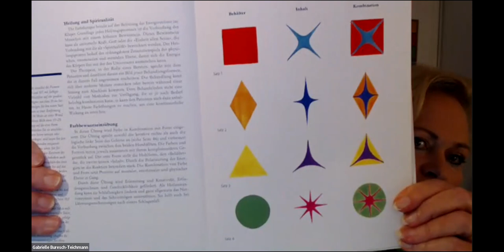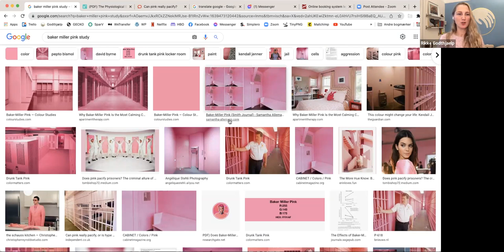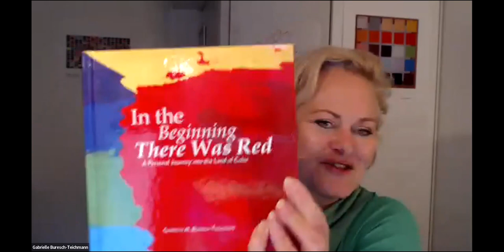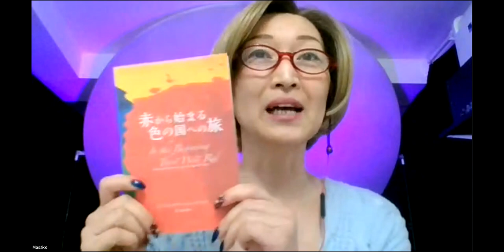Panel Dec.14: "Color, Light and Health"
Rikke Godthjaelp, DK, Nathan Oxenfeld U.S., Masako Shimizu and myself Gabrielle M. Buresch-Teichmann A, shine light on Chromotherapy and it´s various applications: The Science of Chromotherapy, Color/Light Therapy in Auriculotherapy, a color of the day, for vision and in the Bates method and for overall consciousness and health.